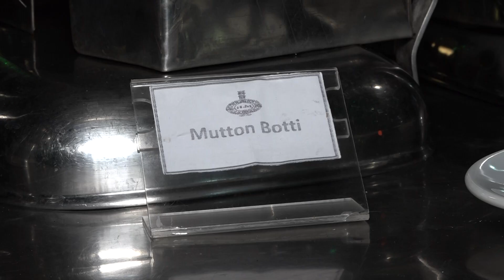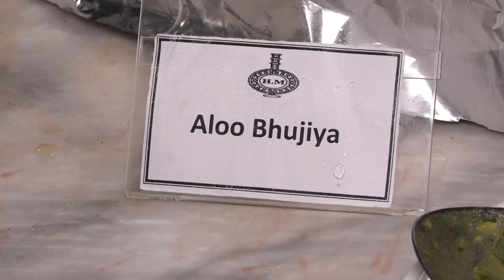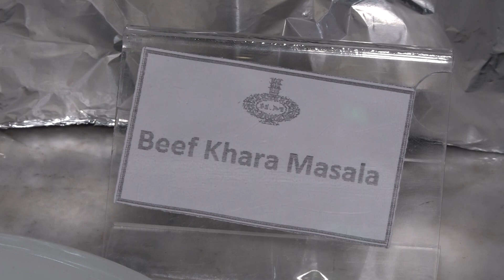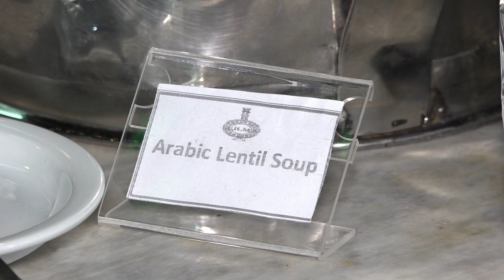Mehran Hotel Karachi Complete Review ||Buffet Menu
Restaurant is offering a choices of cuisine, hot and cold beverages and a sumptuous buffet breakfast, buffet lunch, Hi-Tea as well as a full service A La Carte menu.